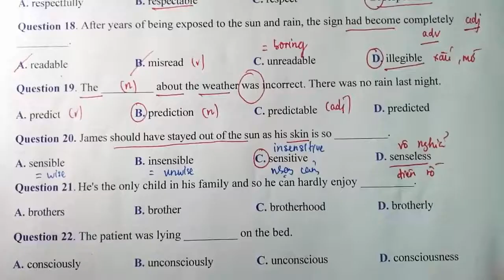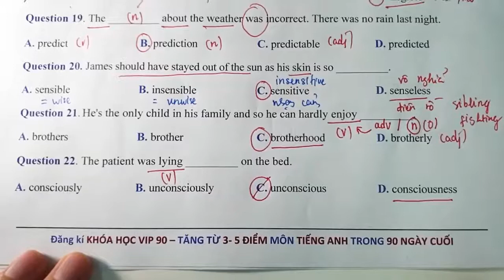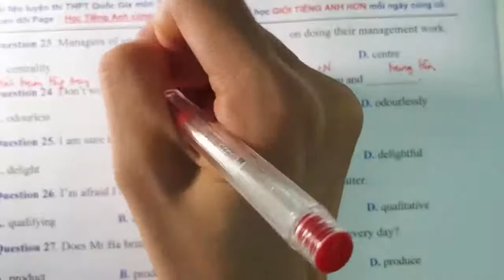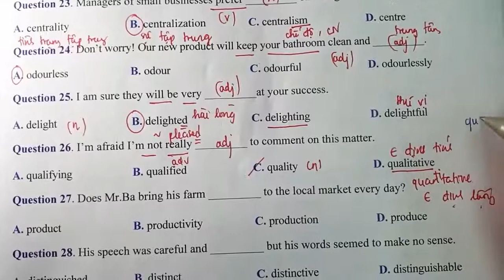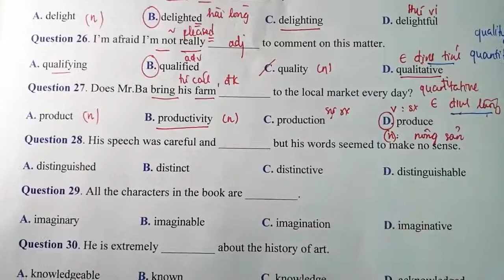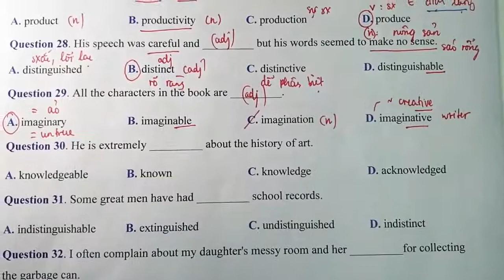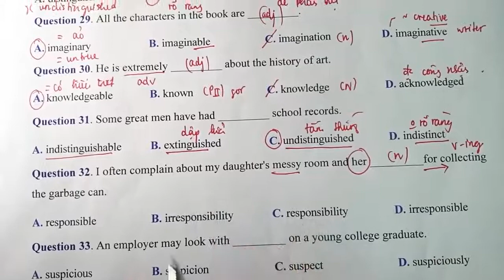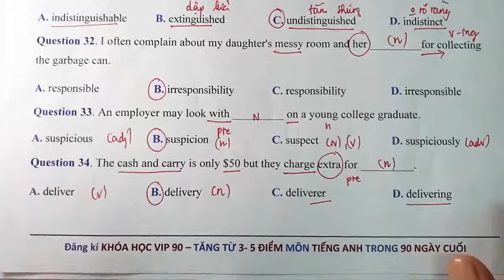CHỮA CÁC CÂU HỎI QUAN TRỌNG VỀ TỪ LOẠI P2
Youtube: Cô Vũ Mai Phương Official